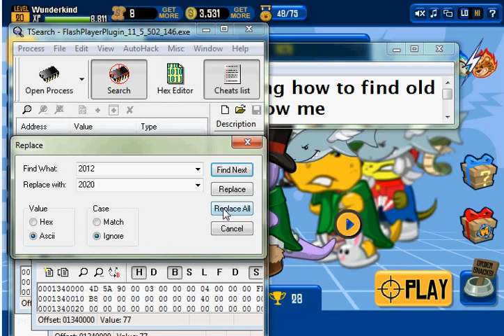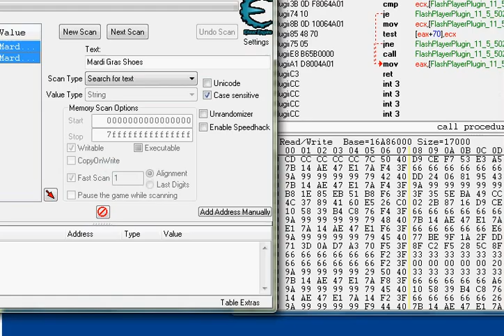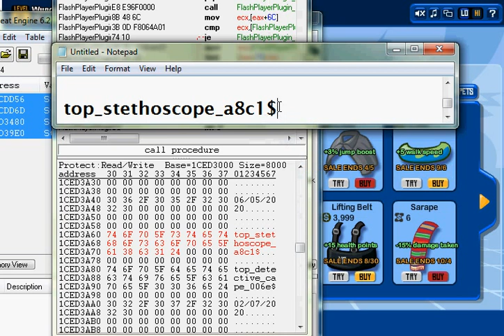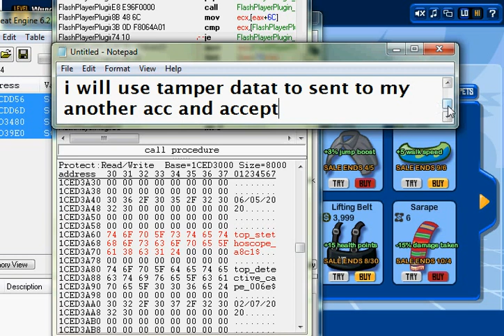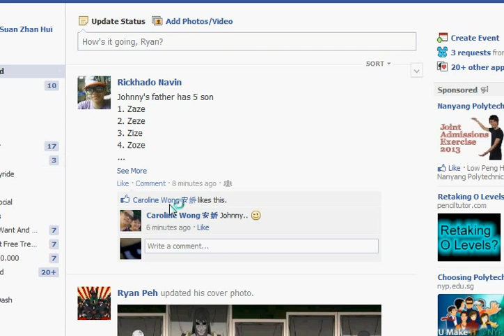Wild ones hack clothes 2013(game no longer availa)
REquire-t search
             cheat engine
             tamper data
             2 account